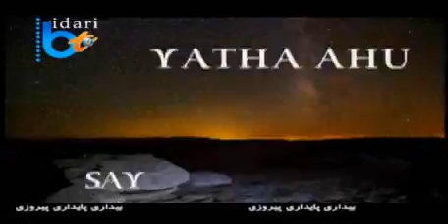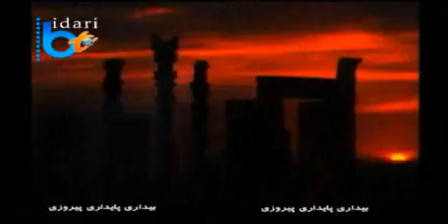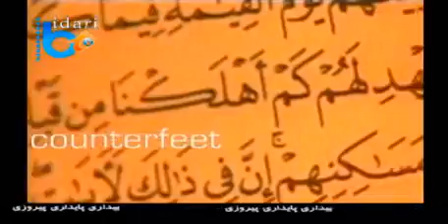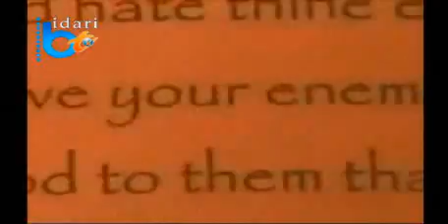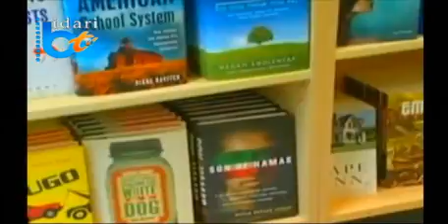NedayeBidari 0 01 15